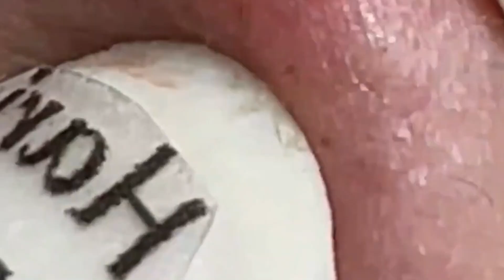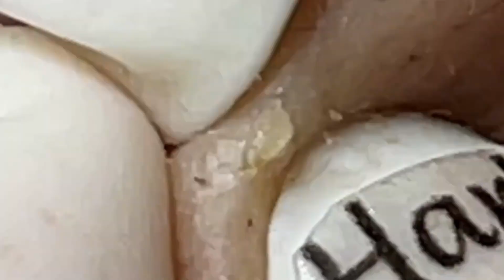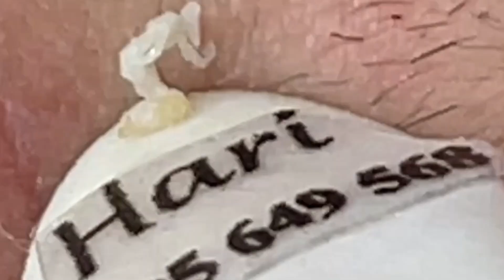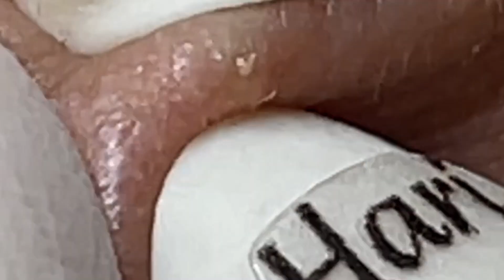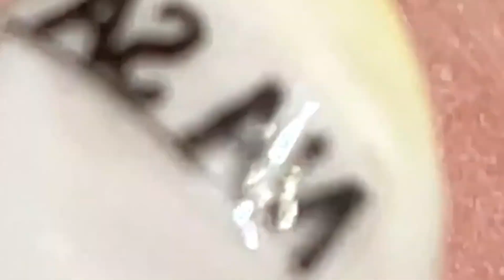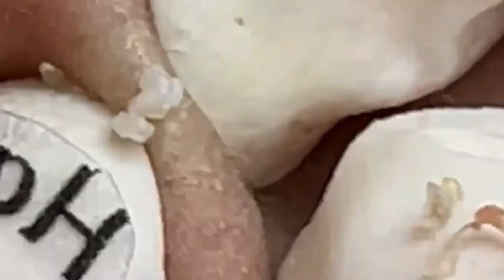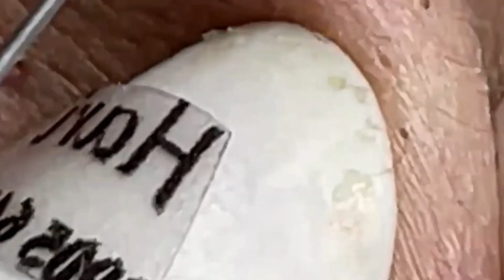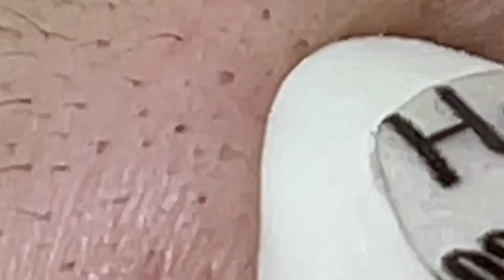Satisfying Relaxing With NaSa Spa #1079